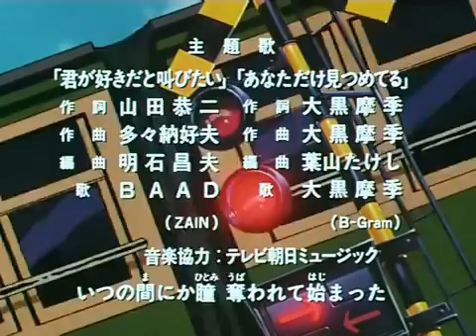Slam Dunk OP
Slam Dunk opening theme.